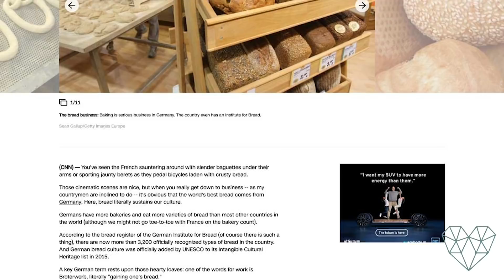GERMAN BREAD TASTING 🇩🇪 Why It's World Class and Our Favs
Until we decided we wanted to move to Germany, we had no idea that German bread is SO GOOD! Not only is it delicious, but there are also more than 3,200 different varieties of it and a whole culture built around bread that even has its own name - Brotkultur. We want to share the news with the rest of America, who also may not know about German bread! Here you'll see us tasting our favorite breads here in Germany - the things we buy nearly every time we go! You'll also hear our kids speak more German and see how much they love the bread here, too!

🇩🇪 See our Raising Children in Germany playlist here (including the videos on our kids in German schools)

//TIME STAMPS//
0:00 - See images from our daily lives here in beautiful southern Bavaria
1:09 - It's time Americans know how good German bread is!
4:06 - German Bread Tasting!
12:04 - German Brotkulture - Our Story with "Brotzeit"
14:00 - German bread is full of nutrition with seeds, nuts, and hearty wheats
15:13 - Cool facts about German bread the world needs to know & see what our kids think!